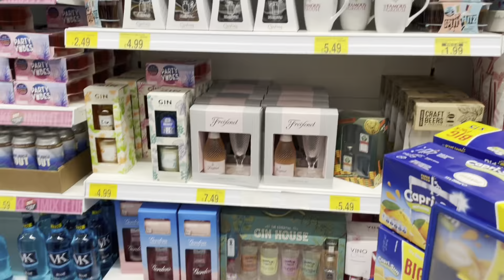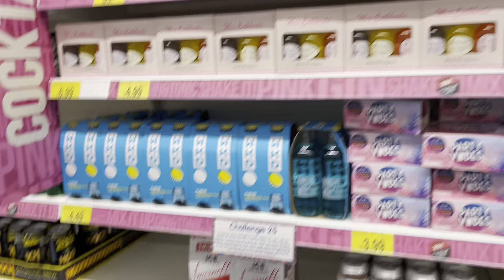Come to B&M and HOMESENSE with us | What’s NEW in | Amy Elizabeth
And so it begins. The autumn content is slowly rolling in. Starting with a come shop with me. What’s new in.

So excited to be back filming normal content and moving away from all things pregnancy.

Amy Elizabeth